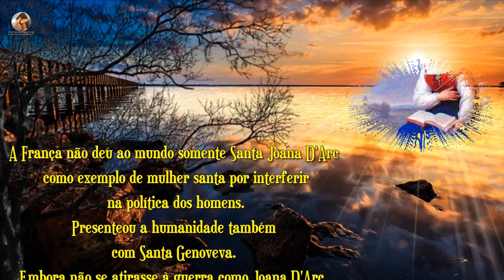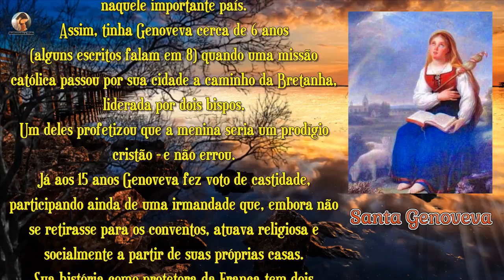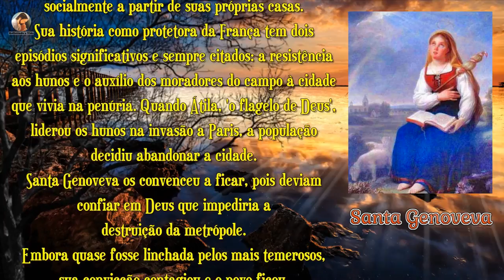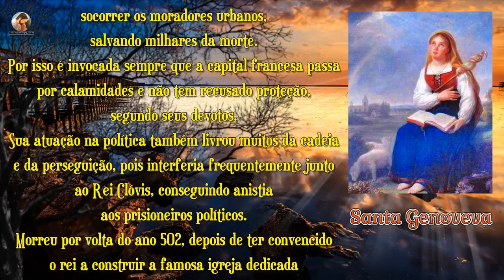História de Santa Genoveva - Santa do dia 03 Janeiro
A França não deu ao mundo somente Santa Joana D'Arc como exemplo de mulher santa por interferir na política dos homens. Presenteou a Humanidade também com Santa Genoveva. Embora não se atirasse à guerra como Joana D'Arc, Santa Genoveva fez da atividade política e social uma obrigação tão importante quanto a oração e o jejum. Se Joana é invocada como guerreira, Genoveva se faz protetora nas horas de calamidade e perseguição...